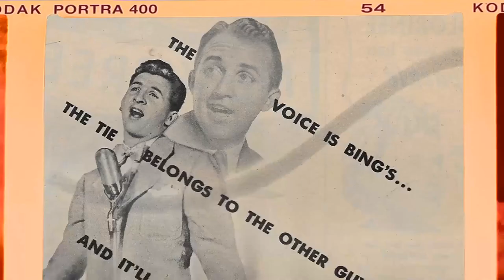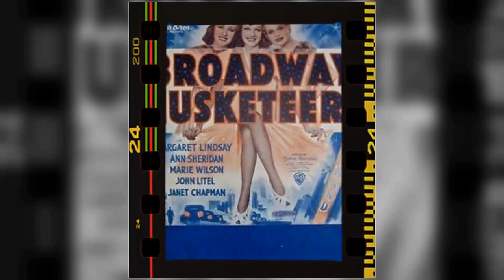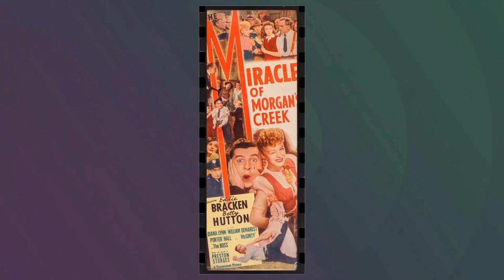Skin Crawling Facts About Diana Lynn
Welcome, classic movie aficionados! 📽️ Today, we pay homage to Diana Lynn, a true legend of the silver screen. 🌟

From timeless romances to thrilling adventures, Diana Lynn's versatile performances have left an indelible mark on cinematic history. 🎥

Join me as we delve into the enchanting world of Diana Lynn, discovering the trials and triumphs that shaped their journey to stardom.

🎬 Lights, camera, and let's celebrate the magic of Classic Hollywood with Diana Lynn as our shining star! ✨🎭
Filmography:
Company of Killers
The Virginian
Burke's Law
Low Man on a Totem Pole
The Doctors and the Nurses
Bus Stop
The Investigators
Checkmate
Lux Playhouse
Playhouse 90
The DuPont Show of the Month
Climax!
Schlitz Playhouse
Matinee Theatre
The Kentuckian
You're Never Too Young
An Annapolis Story
The Best of Broadway
Stage 7
The Red Skelton Hour
Track of the Cat
The Ford Television Theatre
Medallion Theatre
Plunder of the Sun
Robert Montgomery Presents
World by the Tail
Meet Me at the Fair
Crime Photographer
Betty Crocker Star Matinee
The People Against O'Hara
The Bigelow Theatre
Bedtime for Bonzo
Peggy
My Friend Irma Goes West
Rogues of Sherwood Forest
My Friend Irma
Every Girl Should Be Married
Texas, Brooklyn & Heaven
Ruthless
Variety Girl
Easy Come, Easy Go
Our Hearts Were Growing Up
The Bride Wore Boots
Hollywood Victory Caravan
Duffy's Tavern
Out of This World
Our Hearts Were Young and Gay
Henry Aldrich Plays Cupid
The Miracle of Morgan's Creek
And the Angels Sing
Henry Aldrich Gets Glamour
Paramount Victory Short No. T2-4: The Aldrich Family Gets in the Scrap
The Hard-Boiled Canary
They Shall Have Music
Company of Killers
The Virginian
Burke's Law
Bus Stop
The Investigators
Checkmate
Lux Playhouse
Playhouse 90
Climax!
Schlitz Playhouse
Matinee Theatre
The Kentuckian
An Annapolis Story
Stage 7
Medallion Theatre
Robert Montgomery Presents
Crime Photographer
The Bigelow Theatre
Bedtime for Bonzo
Peggy
My Friend Irma
Texas, Brooklyn & Heaven
Ruthless
Variety Girl
Hollywood Victory Caravan
Duffy's Tavern
The Hard-Boiled Canary
Company of Killers
The Virginian
Burke's Law
Bus Stop
The Investigators
Checkmate
Lux Playhouse
Playhouse 90
Climax!
Schlitz Playhouse
Matinee Theatre
The Kentuckian
An Annapolis Story
Stage 7
Medallion Theatre
Robert Montgomery Presents
Crime Photographer
The Bigelow Theatre
Bedtime for Bonzo
Peggy
My Friend Irma
Texas, Brooklyn & Heaven
Ruthless
Variety Girl
Hollywood Victory Caravan
Duffy's Tavern